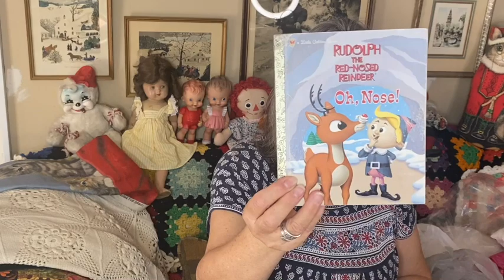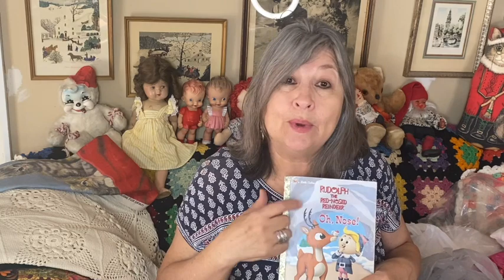Thanksgiving Weekend Unboxing & Haul Part I